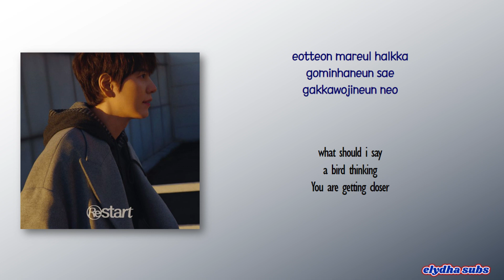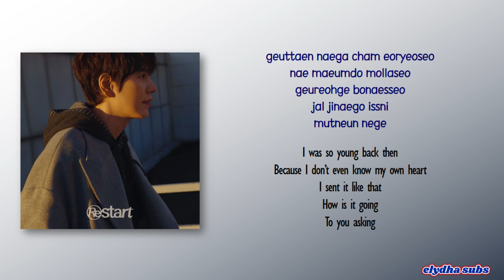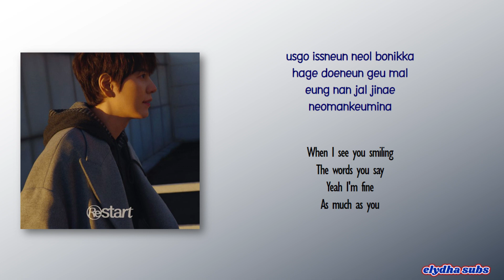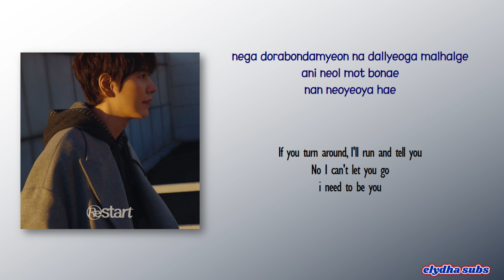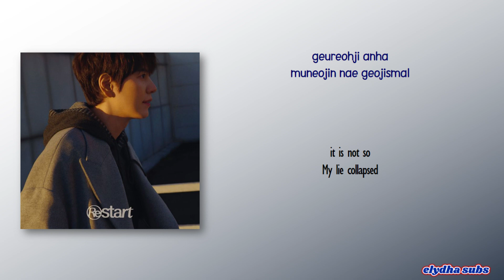Kyuhyun – The Story Behind (그렇지 않아) [Rom|Eng Lyric]